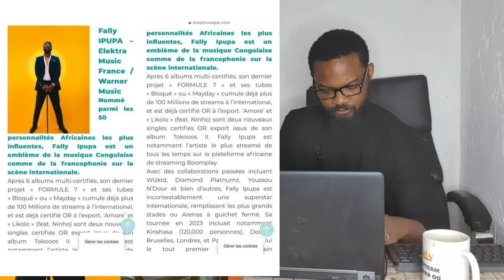FALLY IPUPA FORMULE 7 CERTIFIÉ DISQUE D'OR 50.000 VENTES, AMORE ET LIKOLO SINGLES D'OR SNEP FRANCE